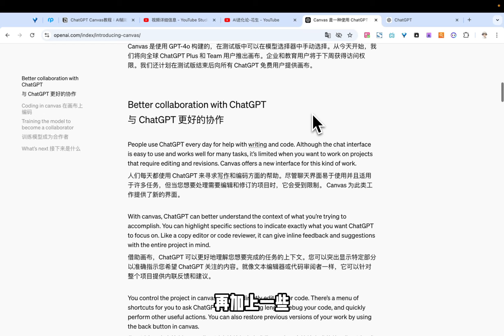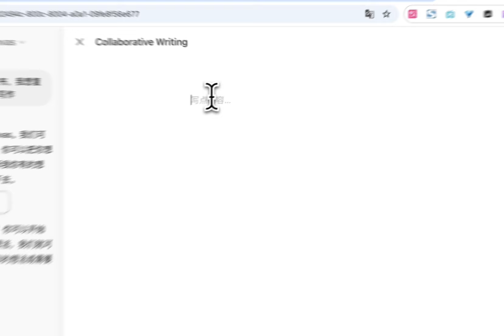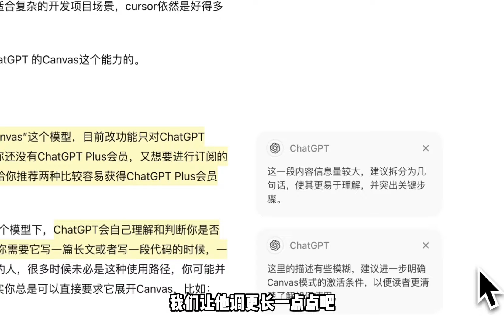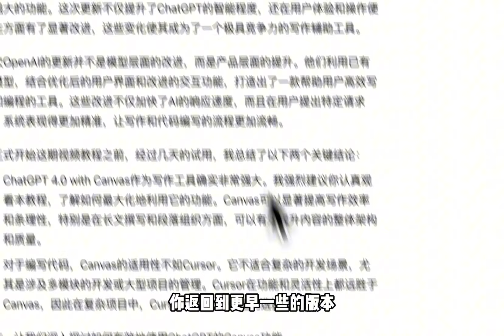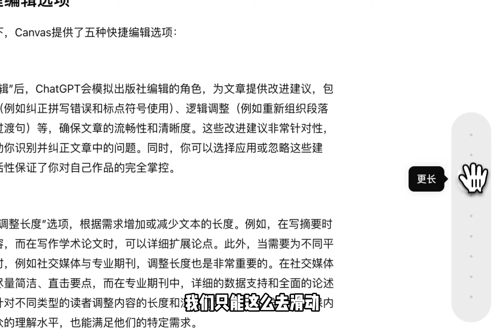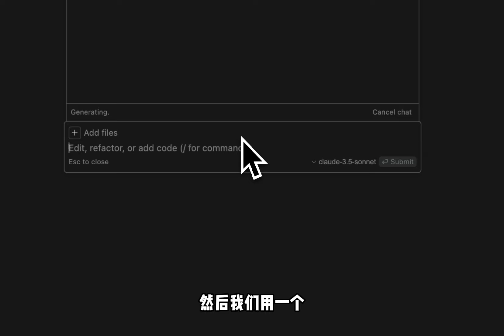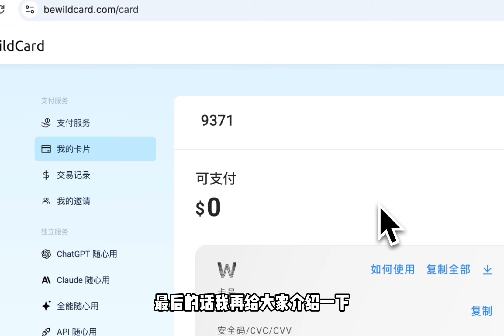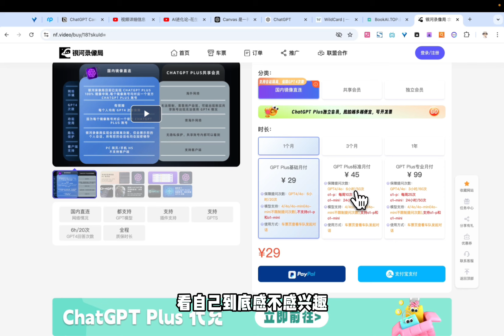ChatGPT with Canvas教程: 最佳AI写作✍️神器！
本视频详细介绍了ChatGPT 4.0新增的Canvas功能,并对比了其在写作和编程方面的应用。视频还提供了获取ChatGPT Plus会员的方法建议。主要内容包括Canvas的五大编辑功能、实际操作演示、与Cursor在编程方面的对比,以及ChatGPT Plus会员的获取途径。

时间戳:
00:00 - 视频开场及背景介绍
01:08 - Canvas功能概述及激活方式
03:02 - Canvas五大编辑功能详解
    03:02 建议编辑功能
    06:35 调整长度功能
    07:49 阅读水平调整功能
    08:59 添加最后润色功能
    09:03 添加表情功能
09:39 - 版本回退功能介绍
10:31 - ChatGPT Canvas在代码编写方面的应用及局限性
15:43 - Cursor在代码编写方面的优势
18:31 - 获取ChatGPT Plus会员的两种方式
    18:38 WildCard虚拟信用卡方式
    20:39 银河录像局合租方式
21:43 - 视频总结